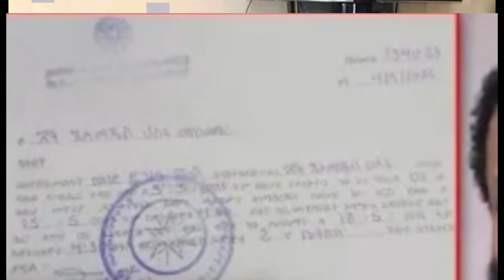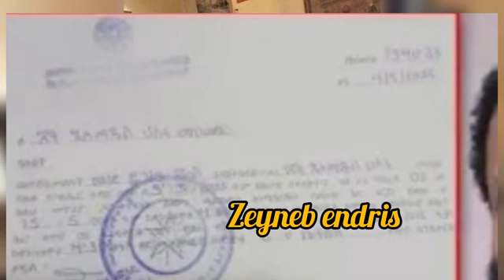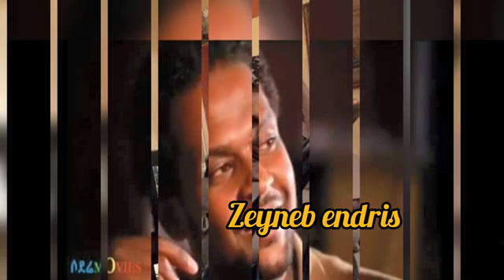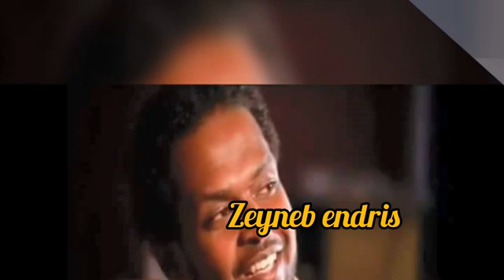ዲዛይነር ፎዚያ አወል❤